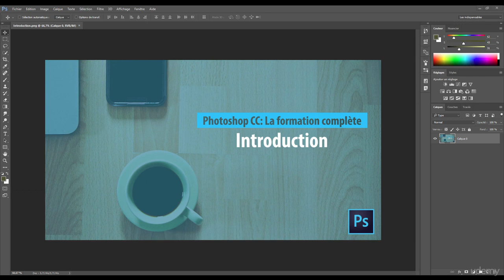1 Introduction à la formation photoshop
1  Introduction à la formation photoshop